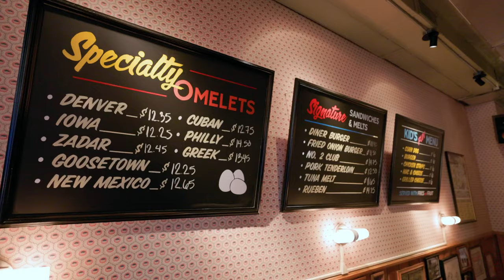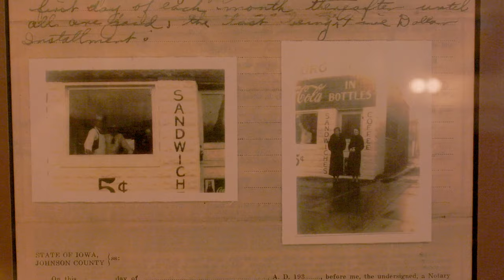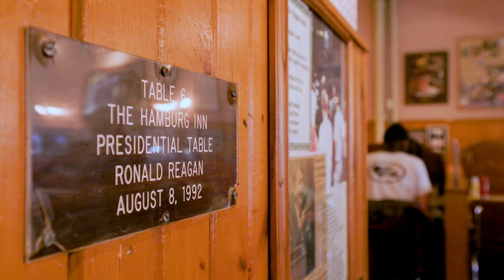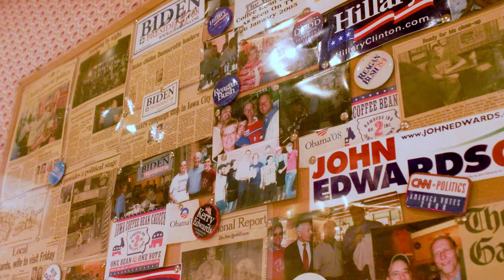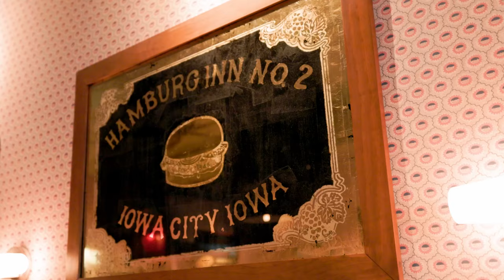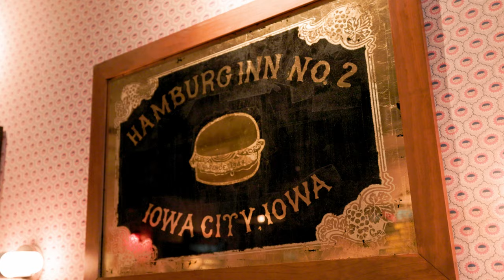Iowa Alums Nate Kaeding, Ben Smart Help Revive Hamburg Inn | Iowa Magazine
Local restaurateurs lovingly restore the landmark Iowa City diner, which has hosted Ronald Reagan, Barack Obama, and countless more politicians.